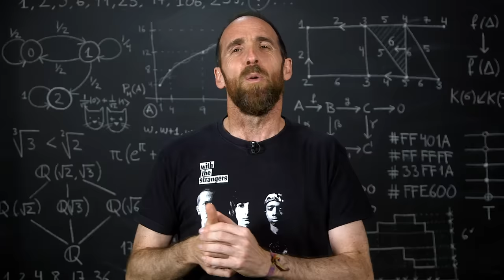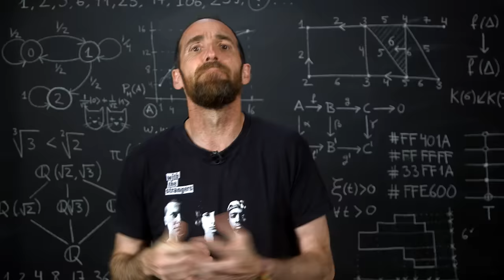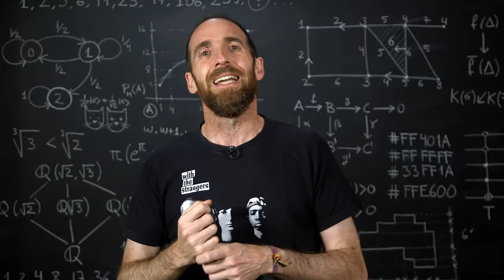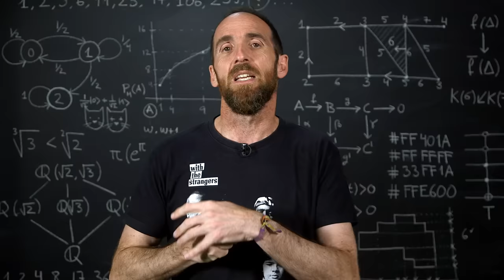¿Qué es y cómo funciona la INTELIGENCIA ARTIFICIAL?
¿Qué es la inteligencia artificial? , ¿cómo funciona?, ¿se parece a una inteligencia humana? ¡Vamos a verlo!